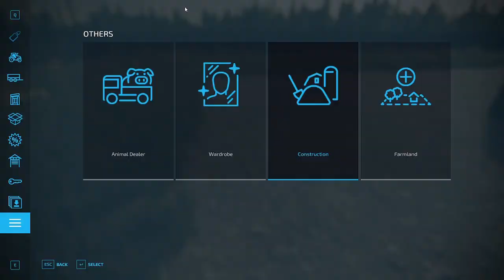Farming Simulator 22 Fence Me In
Today I start putting in fencing on the farm.